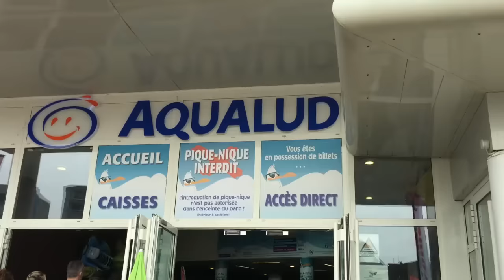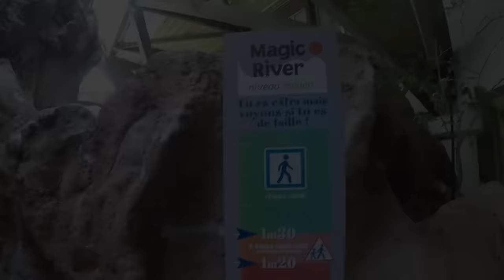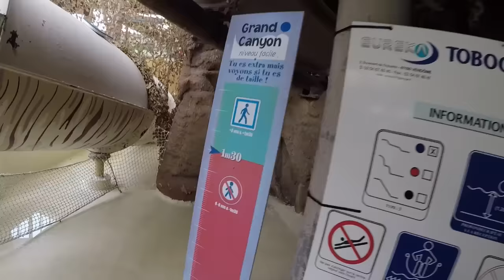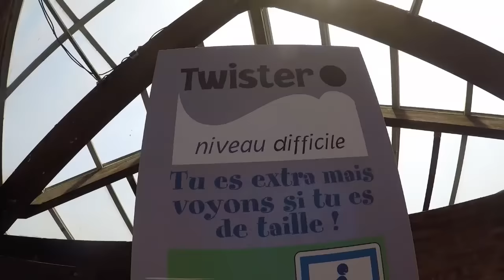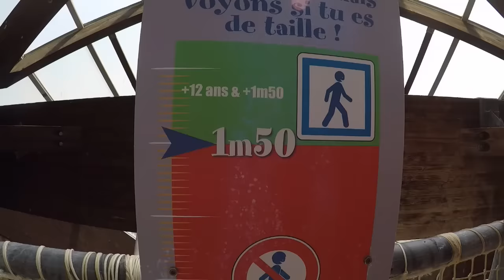VLOG - AQUALUD Touquet-Paris-Plage (Partie 1)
Aujourd'hui je vous présente le parc aquatique AQUALUD au Touquet !
Découvrez tout l'espace interieur avec tout les toboggans !! Nous nous sommes éclatés 🤣😉
Pour découvrir l'extérieur il faudra attendre demain 😊

Gros Bisous les copains!

UN GRAND MERCI A AQUALUD POUR LEUR ACCUEIL ET LEUR GENTILLESSE !!!